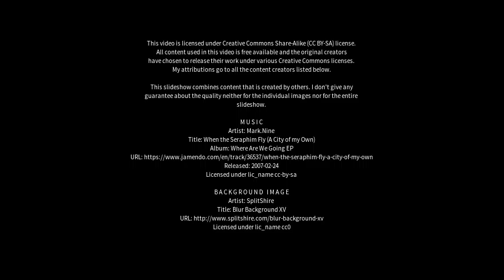Best places to visit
Best places to visit - Malkera (India) Best places to visit - Slideshows from all over the world - City trips, nature pictures, etc.